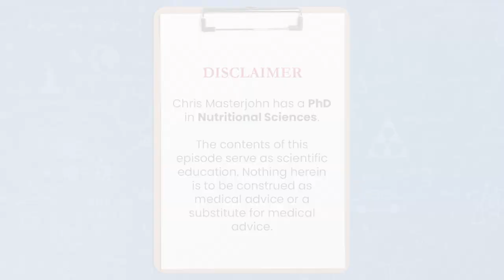Can protein replete glycogen on a low-carb diet?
Chris Masterjohn, PhD is the Founder and Scientific Director of the mitochondrial test mito.me. Question: Can protein replete glycogen on a low-carb diet?

Yes, it's possible. And I don't know exactly what the dosing is, but I think it's totally possible. It comes at the risk, I don't want to say risk, but at the downside of creating a lot more ammonia. But I think it's quite possible. I think it was Master Nutrition, Energy Metabolism, Lesson 17, it was the one on the evidence around low-carb and athletic performance. And if you look at the studies suggesting low-carb does not compromise athletic performance, the diets are much higher protein than the diets that suggest that it does compromise athletic performance for glycogen levels. And so, I think on a low-carb diet protein is going to probably be a very critical determinant of glycogen levels.